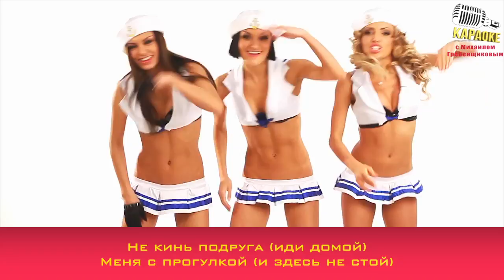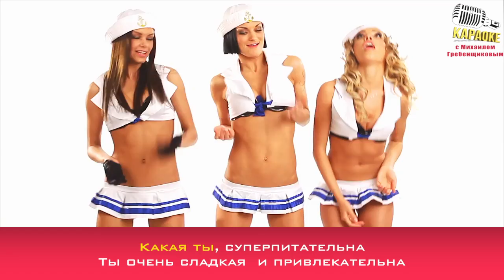Михаил Гребенщиков - Батоны Булки 2018 Караоке Поем Вместе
Музыка и слова - Михаил Гребенщиков
Saundman - prod. by Harv3y , Виталий Плесовских , Петр Пискунов

Привет всем ! Как вам новые Батоны? )